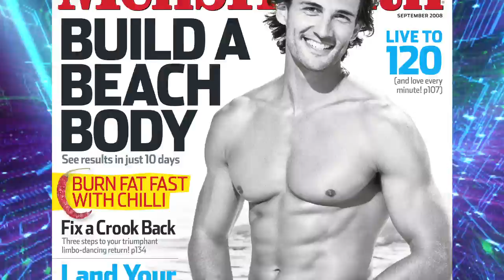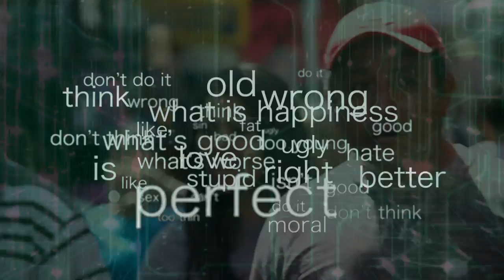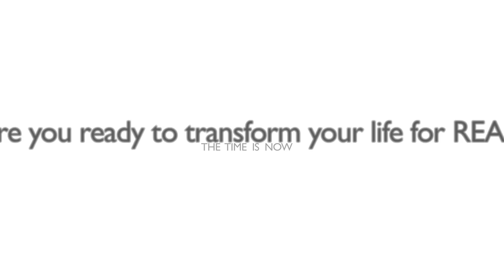Are you ready to Strip......down to your SOUL?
Key point: Kute Blackson's Boundless Bliss Bali
Kute Blackson is a charismatic visionary and transformational truth teacher, offering a fresh, bold look at spiritual awareness. Kute is known as the secret weapon of some of the world’s most influential thought leaders—ranging from top CEOs, supermodels, pro athletes, and Hollywood elite to the millions Kute has personally influenced all over the world. His unique lineage lay the foundation for his approach to breaking down barriers and unlocking an individual's true gifts and greatness.